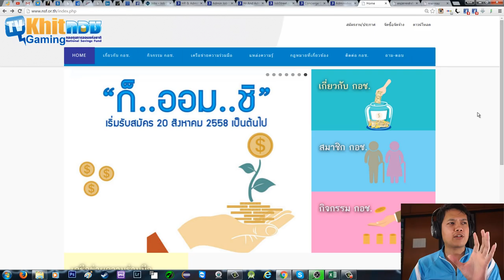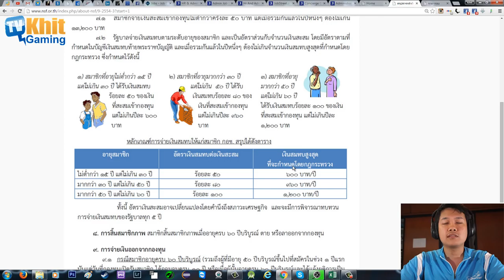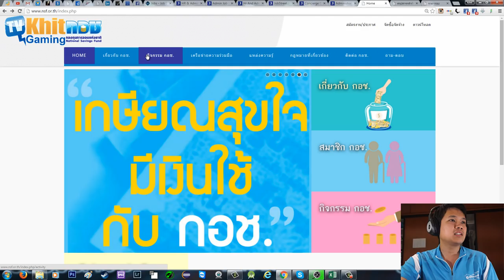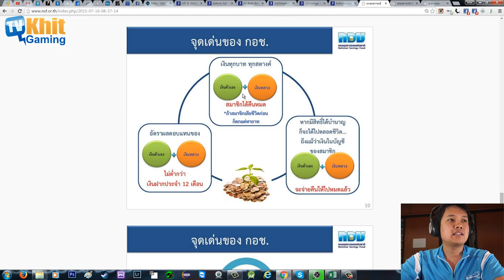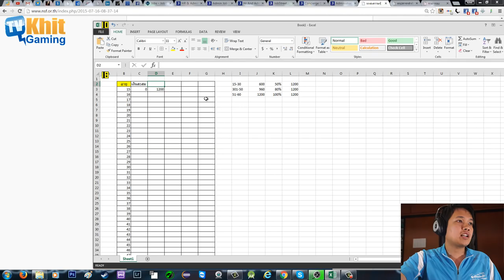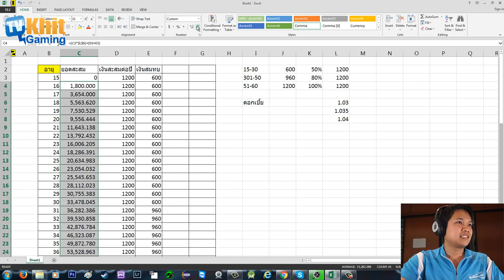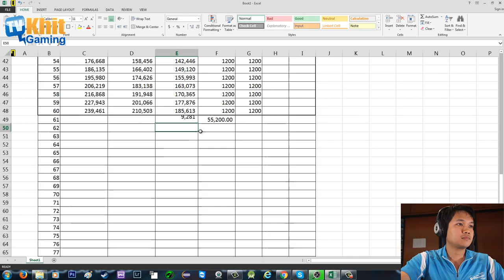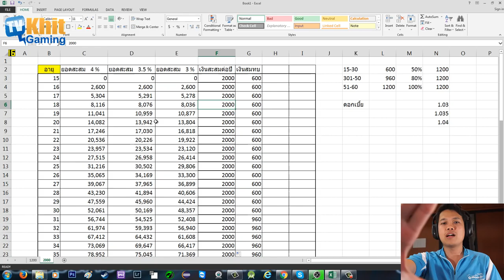[ความรู้ทั่วไป] ฝากเงินปีละ1200 ได้คืน 200,000 ใน 40 ปี นโยบายดีๆ ของชาติไทย